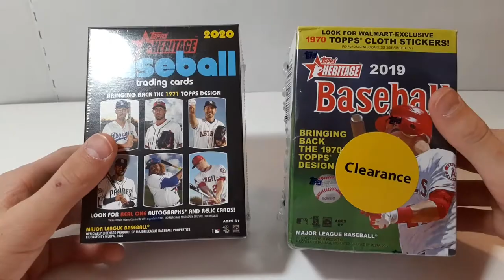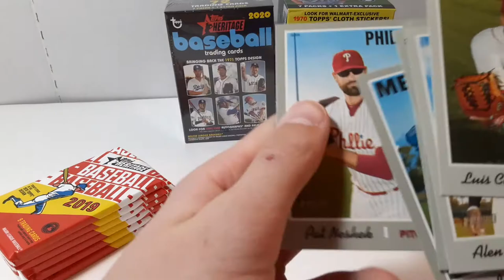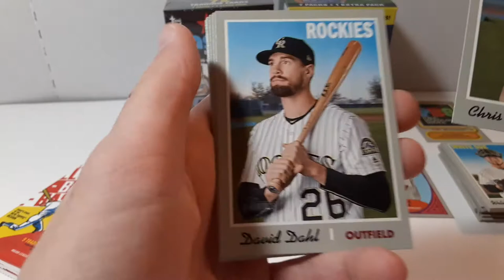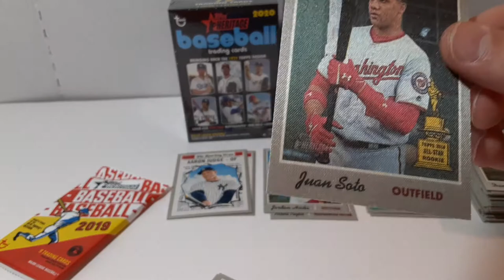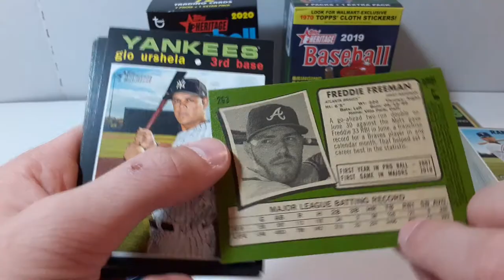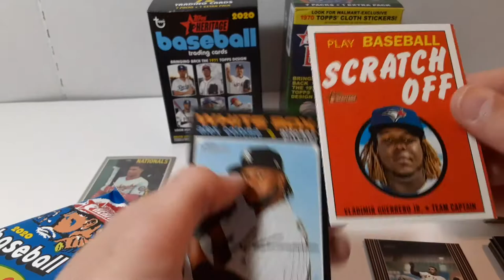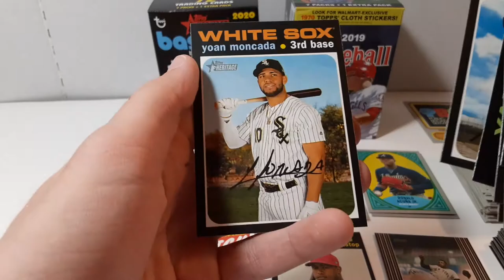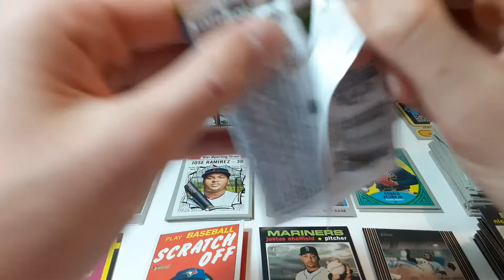2020 and 2019 topps heritage blaster battle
3/16/20
2020 and 2019 topps heritage